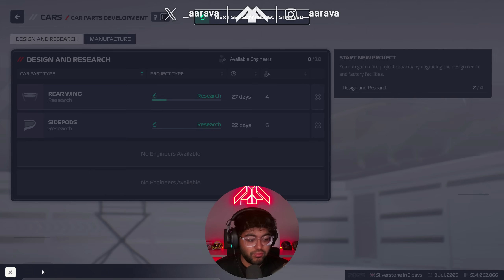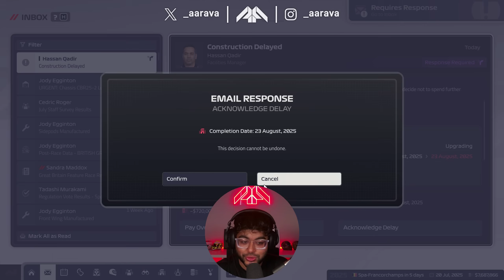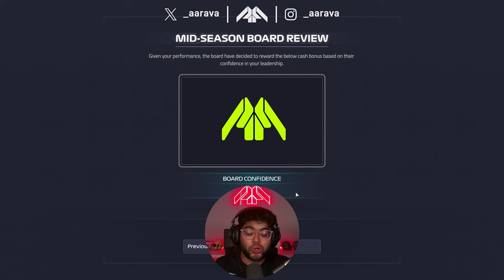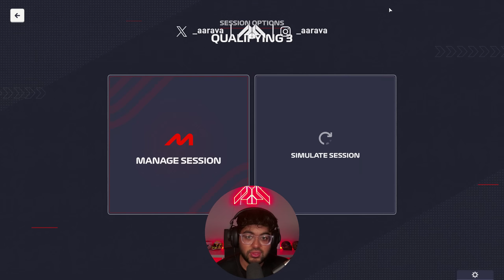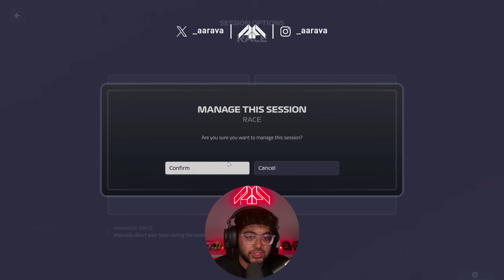$7 Million HQ Upgrades but is my Job SAFE?!... F1 CREATE A TEAM CAREER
F1 Manager 24 Create A Team Career Mode S2 Part 5
Our Road to Glory Career in the F1 Manager 2024 Game!

F1 Manager 24 Gameplay: Frontier Made Me My Own aarava In-Game Preset Custom Livery